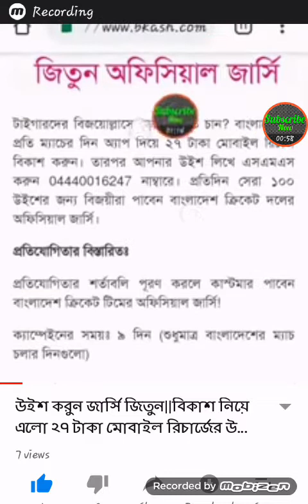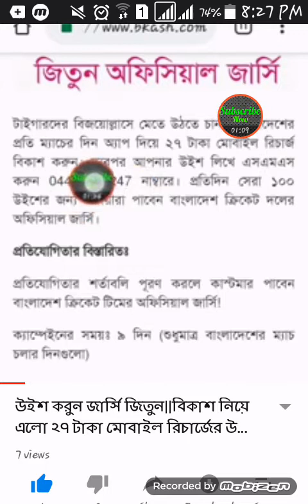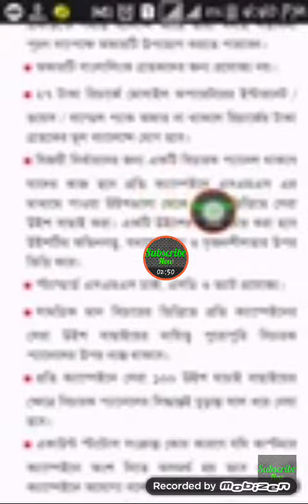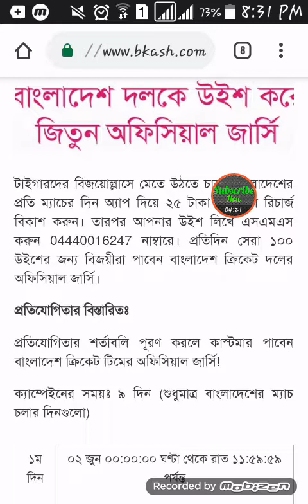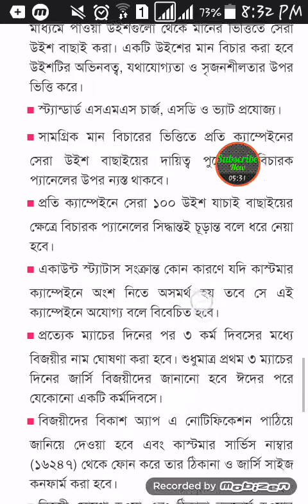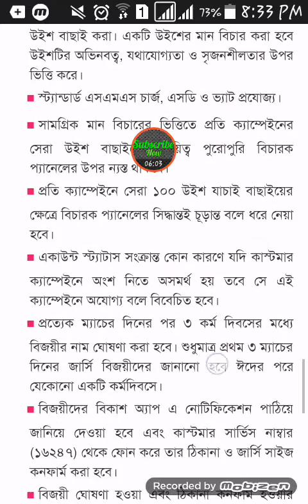উইশ করুন জার্সি জিতুন||বিকাশ অ্যাপে ২৫ টাকা মোবাইল রিচার্জের উপর অফিসিয়াল জার্সি জেতার সুযোগ||Bkash